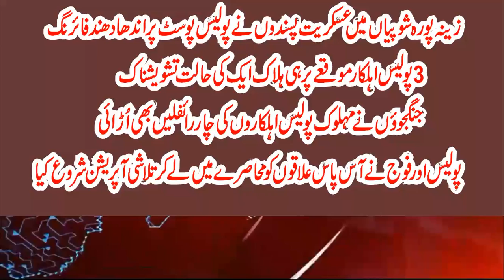Three cops killed, another injured as militants attack police post in Shopian